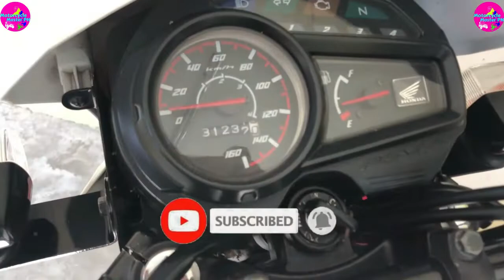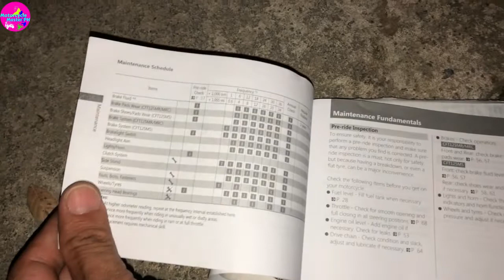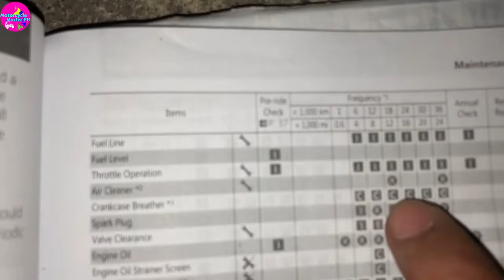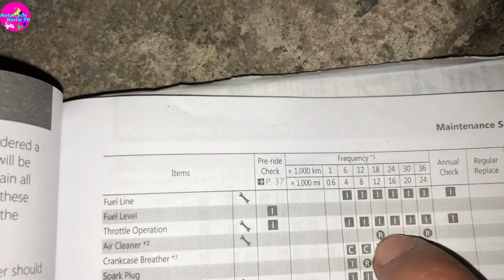Kailan ba dapat tayo magpa fi cleaning?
This video shows how to avoid worse case that leads to fi fuel injection cleaning and throttle body cleaning in Honda XRM 125 fi.

DO YOU WANT TO BUY TUNING INSTRUMENTS?

1. AUTOMOTIVE MULTIMETER/TESTER

2. TRISCO Professional and HEAVY DUTY Timing Light

3. TEST LIGHT

4. VACUUM TESTER GAUGE Test Kit

5.  FEELER GAUGE, Tune Up, 26 Blade

6. BALL JOINT REMOVER/PULLER Heavy Duty Scissor Type

7. ORIGINAL TAMA TOYOTA 4K and 5K THERMOSTAT

8. VALVE TAPPET WRENCH

9. THREE JAW GEAR PULLER

10. IGNITER TYPE TOYOTA 4K, 5K and 7K DISTRIBUTOR